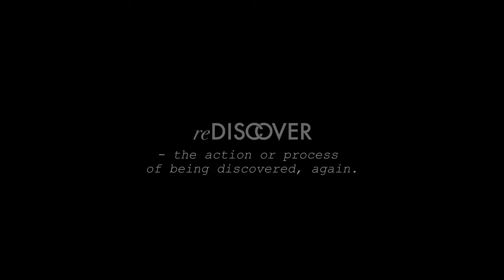reDiscover Antarctica with Antarctica21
What does it mean to reDiscover Antarctica?

The first moment any one of our team members laid eyes on the continent was a life-changing experience, one that brought them back to Antarctica season after season. And while every time, even if it’s the 200th time, is exhilarating, going back now feels more significant than ever. Our return and the emotions that go with it is something that our Antarctica21 team heads back to Antarctica with and a feeling they will share with our guests. For our team and guests, they will reDiscover Antarctica together.

Sync ID: MB010PQK56IKOZO